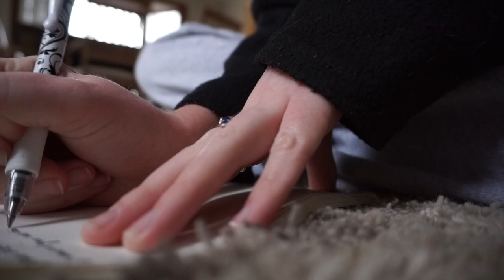10 JOURNAL PROMPTS: beginners guide to journaling (how to start journaling every day)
hi hope this video helps you feel more confident journaling or gives you some ideas next time you pick up your pen. this practice is the most important thing I do for myself on a daily basis. I do not go anywhere without my simple black bullet journal and a pen!

there are no rules you just have to start!

let me know if you like journaling or if you still need to try it!

love you guys a lot and let me know if you are struggling with journaling I am kinda a pro I will help you get the pen moving and the paper filled!!

WAIT - stay in touch! @TaylorVahey on all platforms

1359

timestamp:
0:00 why I need to journal every day
0:55 waking up early
1:43 coffee secured
2:20 prompt 1
2:30 prompt 2
2:42 prompt 3
2:51 prompt 4
3:00 prompt 5
3:09 prompt 6
3:15 prompt 7
3:23 prompt 8
3:32 prompt 9
3:40 prompt 10
4:02 getting started

products/mentions:
my bullet journal
the only pens I will use lol

ABOUT ME -
age?  20
from?  falmouth, ma (cape cod)
college?  bryant university
year?  sophomore
major?  entrepreneurship & digital marketing
passions?  meeting ppl, travel, personal development
fav workouts?  soulcycle, barre, pilates, running
career goal?  investor/business consultant & content creator
book recommendation? Buy Yourself the F*cking Lilies: And Other Rituals to Fix Your Life, from Someone Who's Been There
podcast recommendation?  the skinny confidential him & her podcast
current location?  Bourne, ma